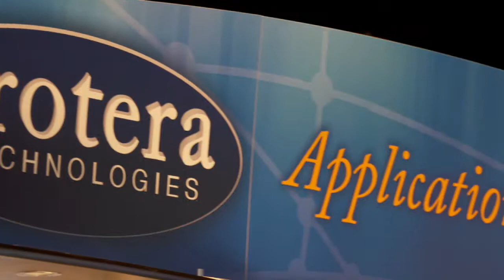How Protera Accelerated Zep, Inc.’s Public Cloud Migration with FlexBridge Migration Platform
Today more than ever before SAP customers are seeking the many benefits that cloud solutions have to offer, Zep Inc. was no different and wanted to leverage the power of the public cloud for their SAP landscape including implementing a working Disaster Recovery plan and lowering their existing hosting costs.

In this customer success video Sharon Keane-Murphy, Senior Director of IT shares how Zep successfully leveraged Protera’s FlexBridge Migration Services Platform to keep their migration on time and on budget. Protera was able to resize Zep’s current environment and Disaster Recovery solution on the cloud, resulting in a new overall solution that reduces cost while delivering an agile, high performance environment with steady state support now delivered via Protera’s AppCare Services Platform.